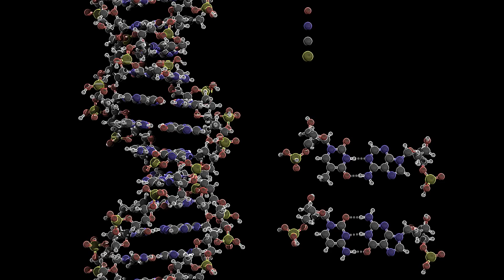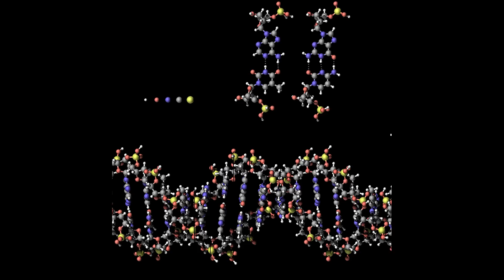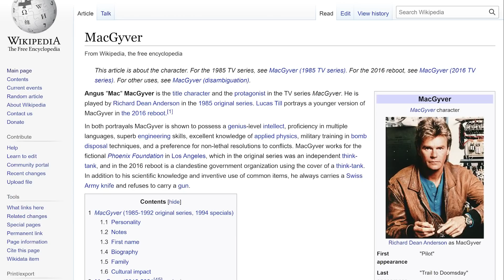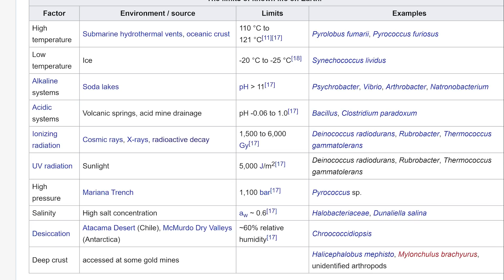Extremophile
An extremophile thrives in environments considered deadly for most carbon-based life forms. These organisms have dominated the evolutionary history of the planet. Dating back to more than 40 million years ago, extremophiles have not only survived, they’ve become some of the most abundant life forms on Earth.

Break the Bastion
Morgan Battle grows up in the shadow of the Bastion, the barrier between what remains of civilization and the void.

A wall of titanium climbing over four-thousand feet tall, the Bastion is the world’s grandest structure and all that’s left to protect America’s East Coast from the ocean, which has become humanity’s most dreaded monster. Global climate change and fracking have reshaped the Earth’s landscape and raised the Atlantic over a thousand feet. The Bastion has held steady against the abyss for over seventy years.

Morgan lives in the slums at the base of the colossal structure and he’s been chosen by its mysterious architect for a secret experiment, known as Strix. He meets the two other fourteen-year-old subjects, beautiful but brooding Callista and Lucas, a bullied boy afflicted with a puzzling and incurable illness. The experiment brings their lives together in extraordinary ways as they race to solve a frightening mystery and stop something sinister on the horizon.

Creating Monsters
In modern Philadelphia, where a deep economic depression has left the city near collapse and most of its inhabitants in gruesome poverty, Mitchell Gray, a twenty-year-old graduate student in a beleaguered university physics department, spends most of his time playing piano and touring the city’s worst slums in stolen cars. He is a technical virtuoso whose scientific ideas challenge the foundations of his field but he lives in hiding from one of the world's most powerful billionaires who is obsessed with Mitchell and determined to capitalize on his strange inventions.

When he falls in love with an older woman, the wife of a wealthy pharmaceutical executive, their relationship inspires him with a mad plan to use his creations to change the world. With the help of a brilliant and neurotic chemistry student named Charlie Nolan and technology so advanced that it resembles magic, Mitchell devises horrifying yet harmless schemes and supernatural hoaxes, causing an uproar in the city.

His nights as a modern day robin hood also raise the alarm of some of the real monsters in Philadelphia, including a mysterious child murderer rumored to possess supernatural powers, known only as "The Demon." Christopher Rankin's debut novel is a haunting story of love, friendship and survival in a world of revolution.